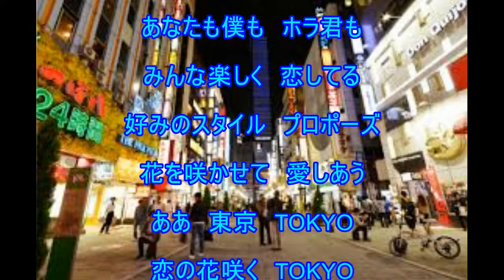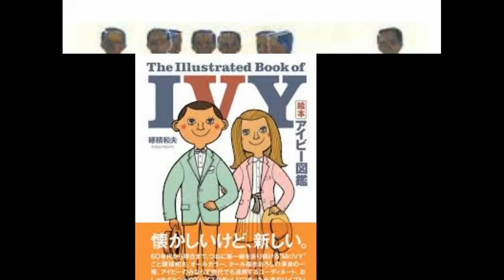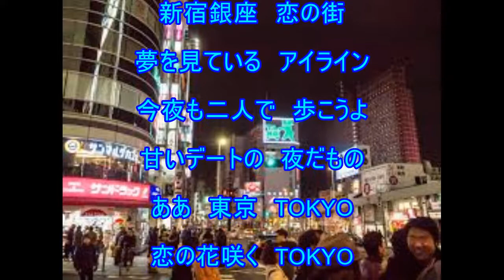アイビー東京（三田明）～ZENZI